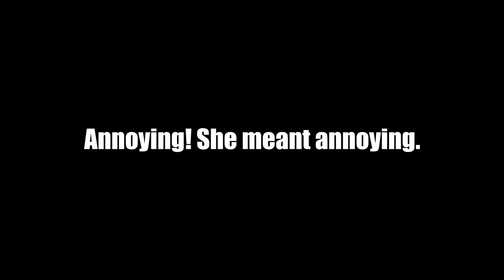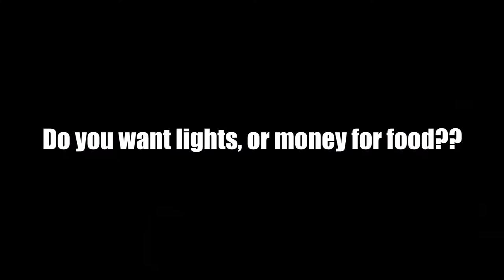The Chapel Show Ep. #1 - Sim In The City | The Sims 4 Let's Play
The very first episode of the new Let's Play series using The Sims 4, entitled "The Chapel Show". Following the adventures of Lexy Chapel, our young starlet, as she navigates life, school, making money and finding love.